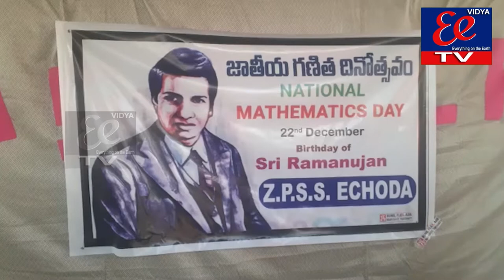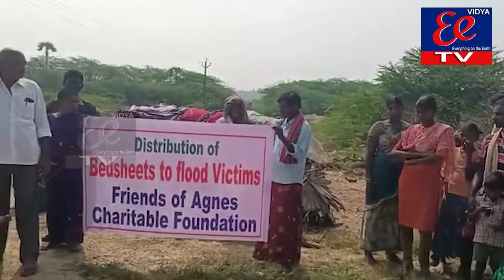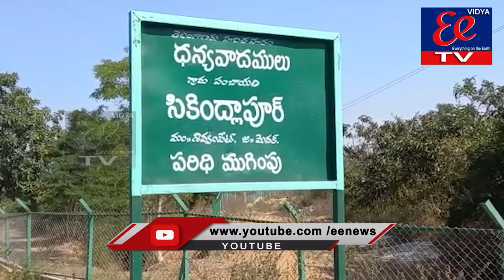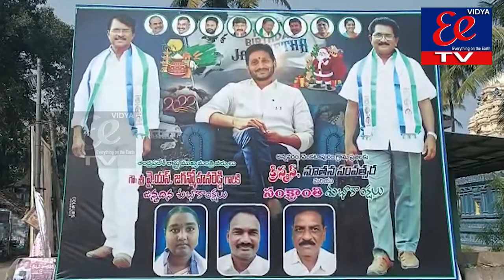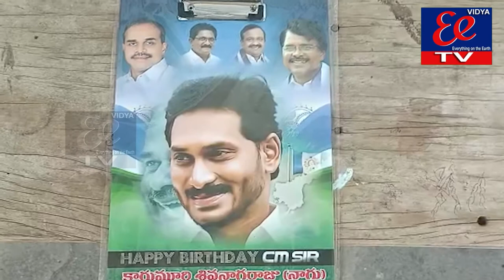NEWS BULLETIN || 23-12-2021 || EE News